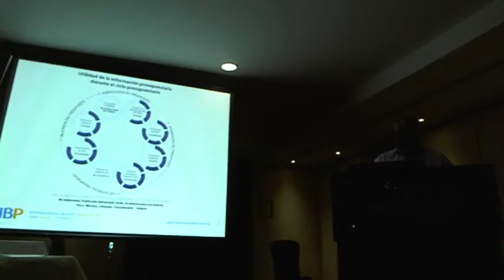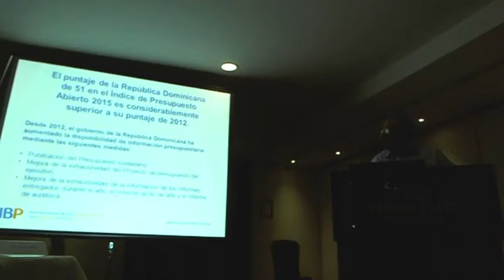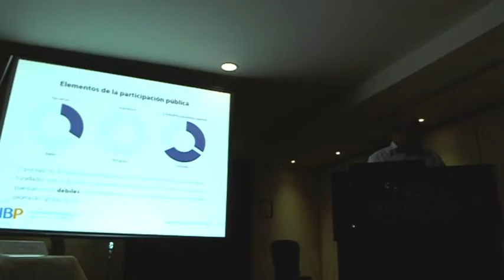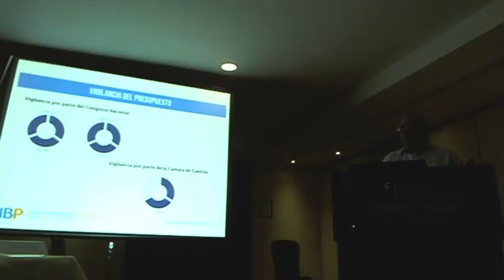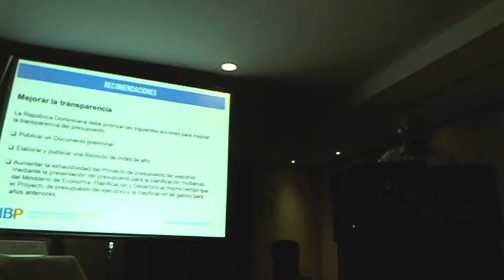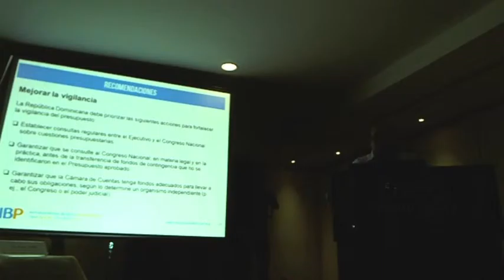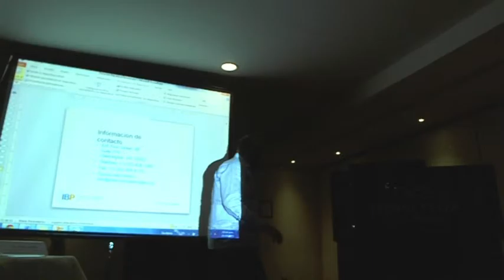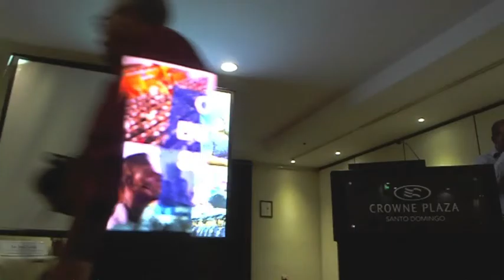Presentación índice de presupuesto abierto 2015